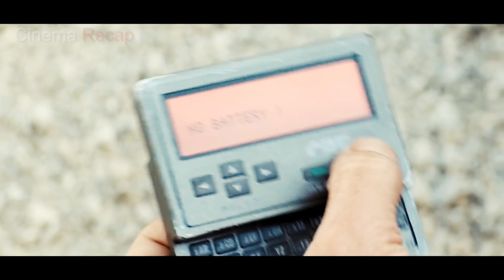Robots Take Over The Earth In The Year 2044 And Destroy Everything | Recap Movie Cinema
Human race is at edge of the end. Robot race is at edge of the beginning.
Hello people! You are on the Recap Cinema channel. On this channel I create for you movie recaps, movie review, movie recap, story recap, story recapped, recap, film recap, film recaps, recapped or quick movie reviews, as you like. There are many interesting films waiting for you.